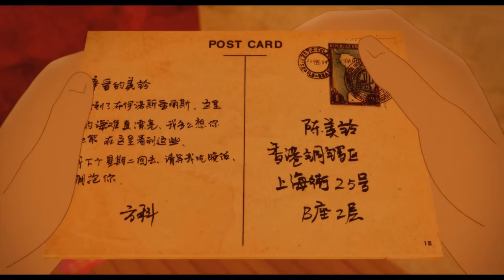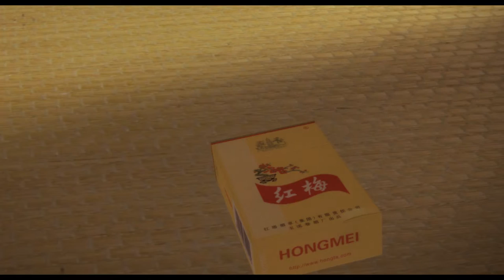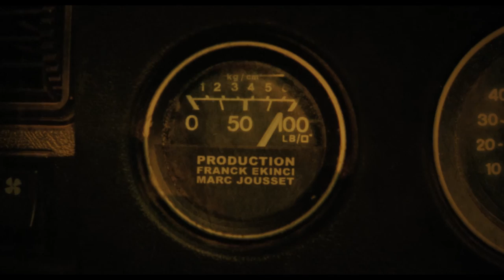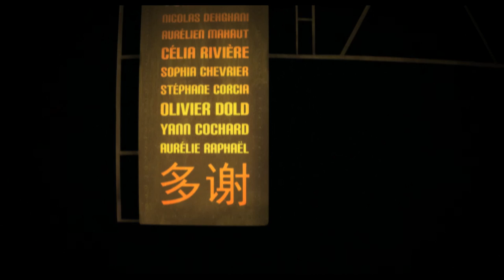MEI LING - Un film de Stéphanie Lansaque & François Leroy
Une Production Je Suis Bien Content